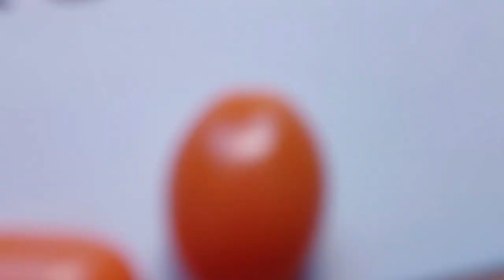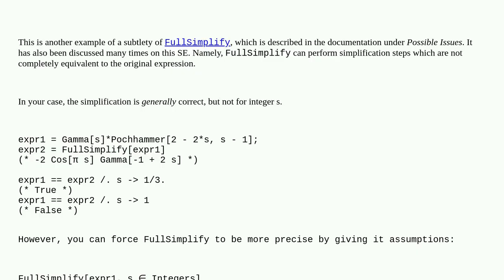Mathematica: Factor of two missing in simplification of Pochhammer symbol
Factor of two missing in simplification of Pochhammer symbol

A special thanks goes out to the community

  simplifying-expressions